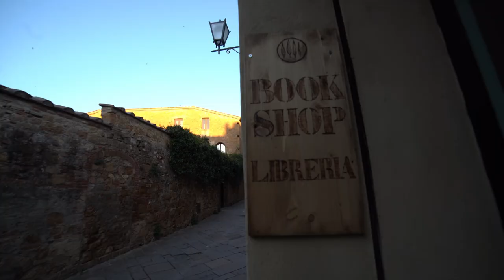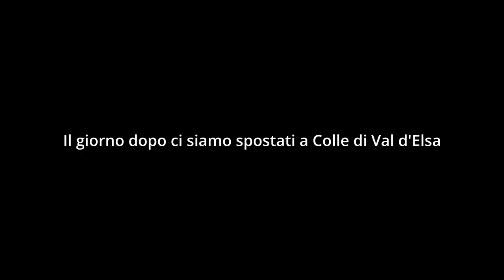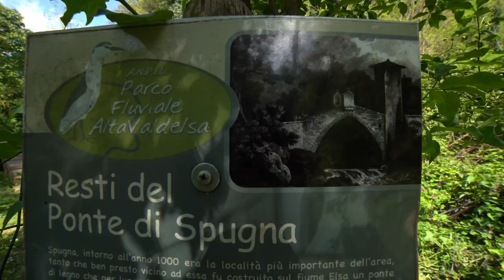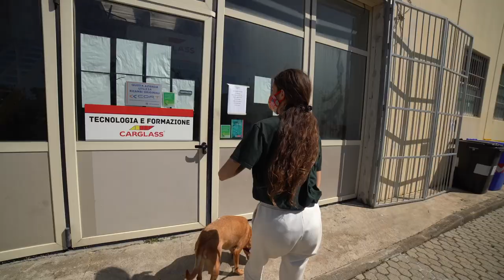La TOSCANA da SCOPRIRE - Posti Meno Conosciuti ma Imperdibili!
Abbiamo iniziato a vivere nel nostro van! Il nostro primo obiettivo è quello di esplorare l'Europa, iniziando dal nostro paese: Italia. La Toscana la abbiamo visitata tantissime volte, ma questi posti ci mancavano e dobbiamo ammettere che ce ne siamo innamorati! Se passate per di qua, dovete ASSOLUTAMENTE esplorare questi posti!!

Tenetevi pronti per questa nuova grande avventura, vi divertirete tantissimo insieme a noi e la nostra casa chiamata Arthur!

🥁🥁🥁 NOVITA:
Abbiamo creato uno spazio dove puoi approfondire sulla creazione di contenuti, fotografia, la creatività, ricevendo consigli sul mindset, sconti sui nostri prodotti digitali, sfondi, cartoline, chiamata 1:1 con noi! Tutto ciò per aiutare TE ad iniziare a lavorare online e viaggiare il mondo 👉🏻

👫🏻 CHI SIAMO:
Siamo Bea e Simo, e quest'anno abbiamo fatto un passo enorme al di fuori della nostra zona di comfort per iniziare a vivere il nostro sogno: LA VITA IN VAN! Insieme a Nala 🐶 esploreremo nuovi posti e ci creeremo dei ricordi indimenticabili.

💻 ENTRA A FAR PARTE DELLA FAMIGLIA:
Siamo nomadi digitali, lavoriamo online con un business incentrato sulla sostenibilità e ci permette di dare priorità alla nostra salute e alle nostre passioni. Ora aiutiamo altri a fare ciò, a vivere i tuoi sogni, a viaggiare, lavorando online a fianco di una famiglia da tutto il mondo!

🎉 Sito + Dusty Vita Shop + Ebooks → PRESTO IN ARRIVO!! 🎉

Dont's - Conditional
Barefoot Strools - Viewpoint
Blue Hills - Water Mirrors
Continental Breakfast - Rune Dale
Growing Love (Scaled Down Version) - Josef Bel Habib
Kids Cheer Light
Never Say No - Clarence Reed
The Guiding Light - Christoffer Moe Ditlevsen
Tutto Bene - Trabant 33

Non vediamo l'ora di averti con noi a bordo di questa nuova avventura! E magari nel business con noi a creare e vivere la tua libertà!

☀️ Ricordati: Reminder: SEI SEMPRE AD UNA DECISIONE DI DISTANZA DA UNA VITA COMPLETAMENTE DIVERSA